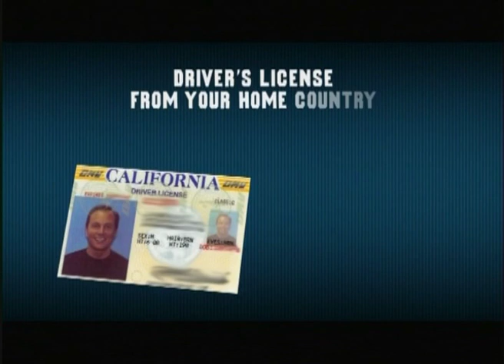ニュージーランドの交通： レンタカー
ニュージーランドの変化に富んだ景観を、自分のペースで楽しむにはレンタカーが一番最適です。右ハンドル左側通行の日本と同じ感覚でセルフ・ドライブを楽しむ事が出来ます。